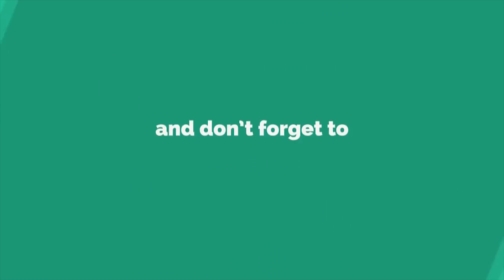Dhamki Movie Official Trailer | Bittiri Sathi | Latest Telugu Movie Trailers 2019 | Telugu Chronicle